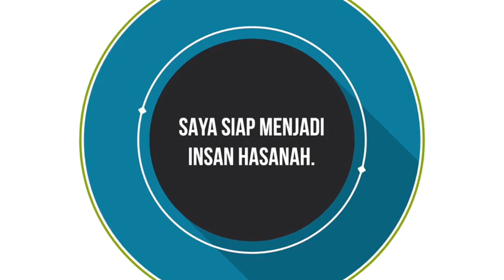Kandidat ODP BNI Syariah Rekrutmen Bogor an. DARMAN GUSNAINI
Berikut merupakan Video presentasi kandidat Insan Hasanah ODP BNI Syariah Batch 6 Wilayah Rekrutmen Bogor sebagai syarat administrasi untuk Tahapan Inteview Board of Management.